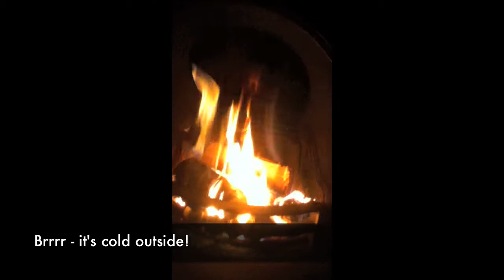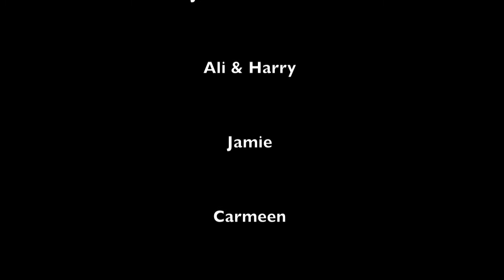Banchory Mitchell Christmas Movie, December 2011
Christmas message to the Mitchells, December 2011 from Banchory